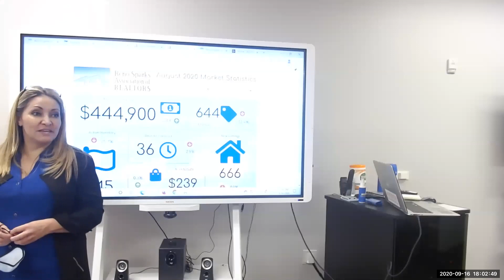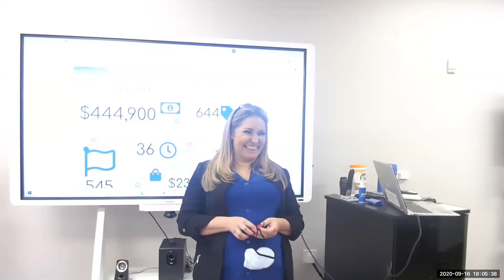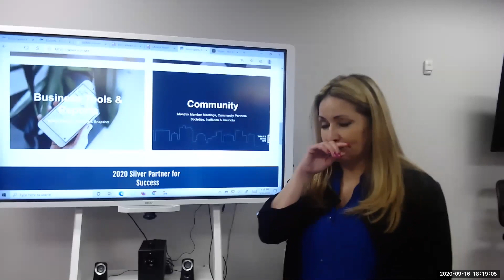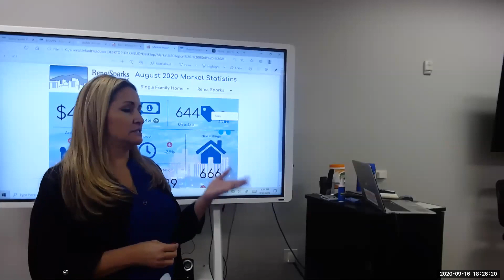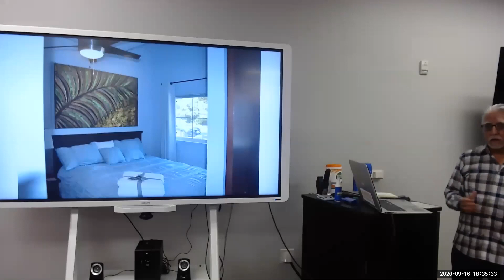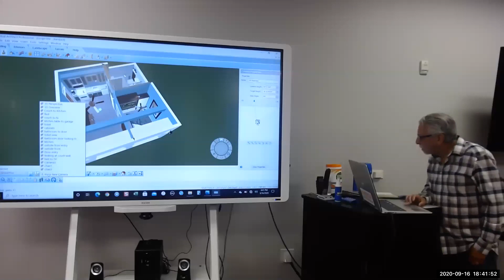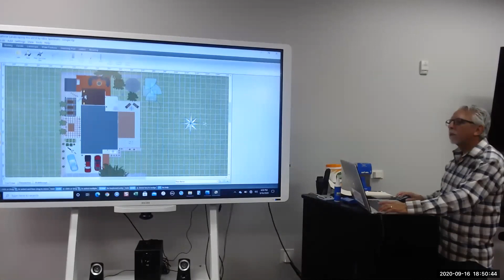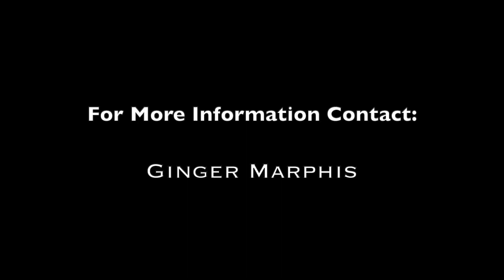09-16-20 Real Estate Investors Group of Northern Nevada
This video is about 09-16-20 Real Estate Investors Group of Northern Nevada